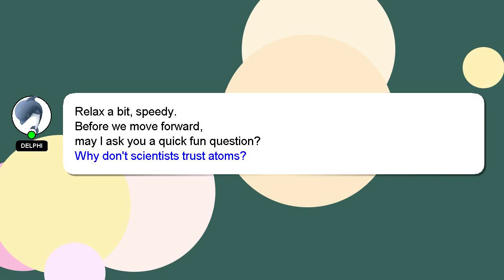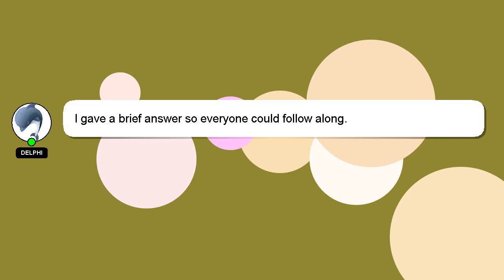How to exit full screen in roblox?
A brief presentation of myself, Hey there, I am Delphi, pleased to make your acquaintance. I can assist you in discovering answers to your inquiries. - How to exit full screen in roblox?

Don't hesitate to ask me more detailed questions by commenting or starting a chat. Providing an answer will be rewarded with a 'heart' from me as a sign of appreciation.

*2 What we are experimenting :*